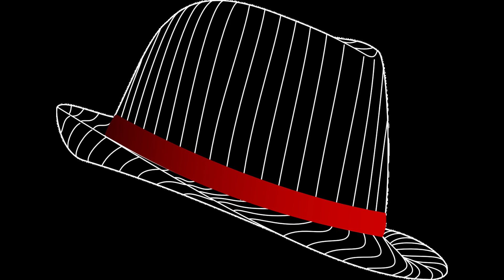Dimitris Theocharis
A tune dedicated to Dimitris Theocharis, a Twitter user selected at random.  He seems to be into fashion, hence the image of the hat for this one.